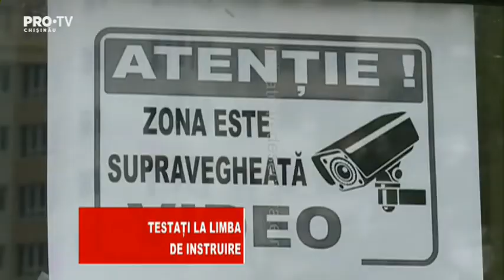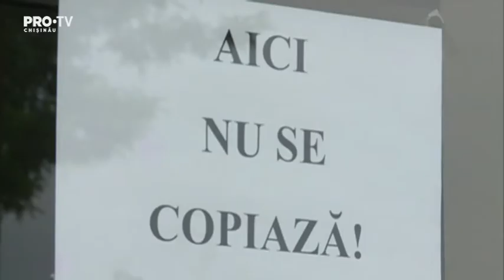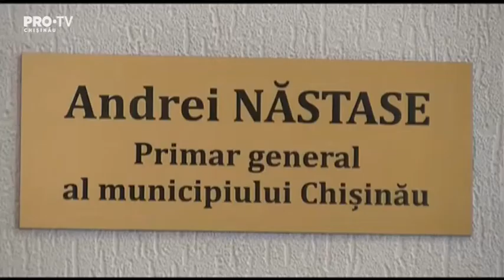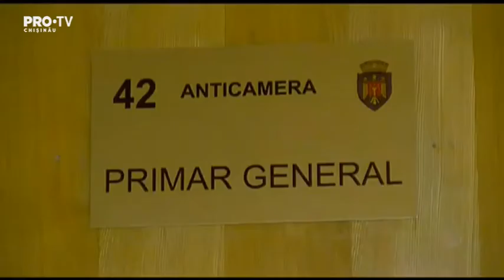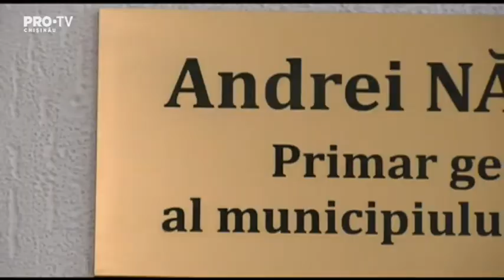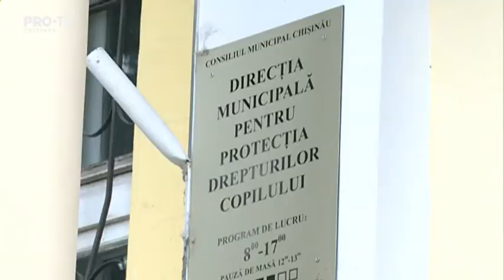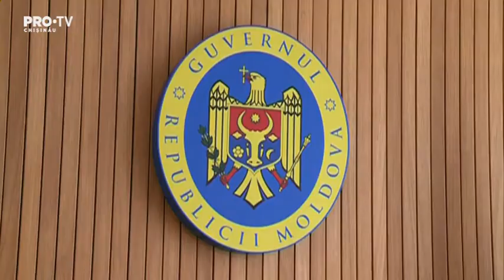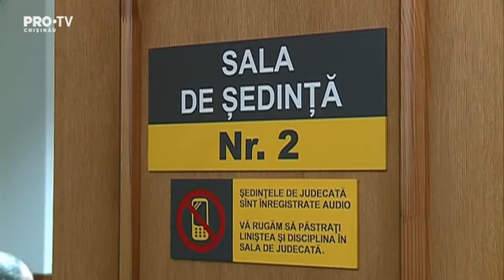Stirile Pro TV 08 Iunie 2018 (ORA 22:30)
Stirile Pro TV 08 Iunie 2018 (ORA 22:30)